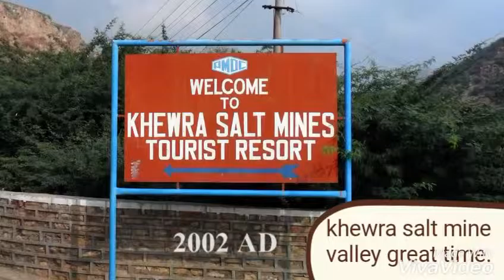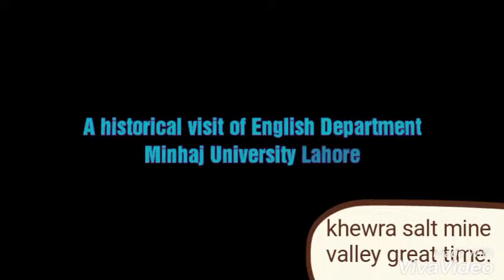Beautiful Places to Explore in Khewra Salt Mine valley great time.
Lovely and great wounder of world. It is the best one of the most popular visiting and Explore in Khewra Salt Mine valley great time.